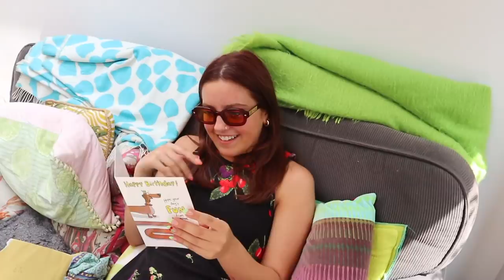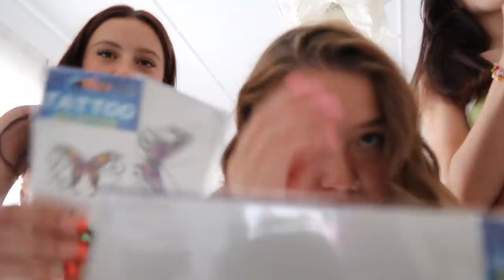It's my BIRTHDAYYYYY I turned 20!!!! Birthday vlog & haul & party